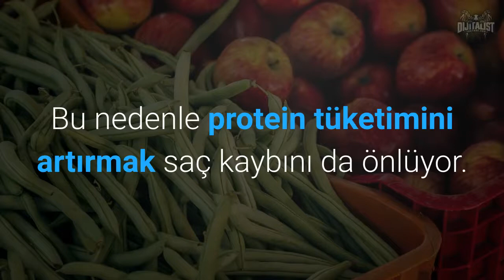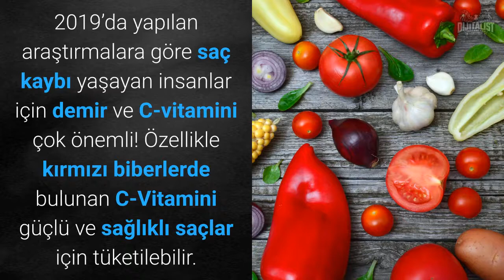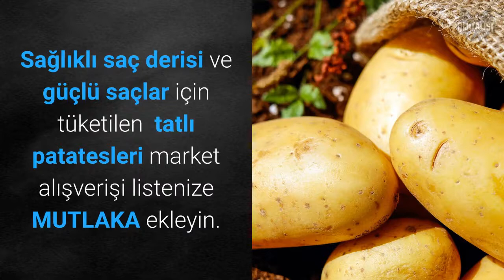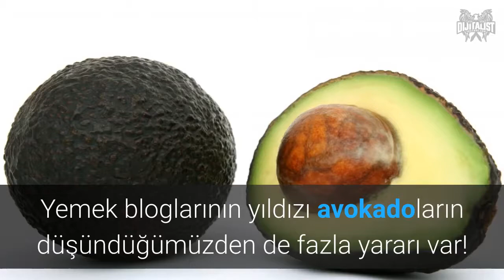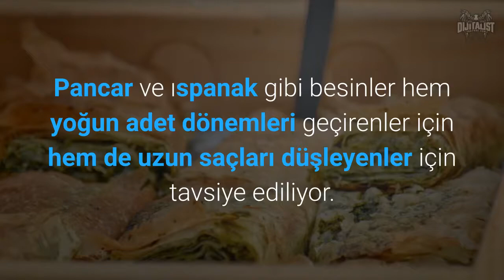Saç Uzamasını Hızlandıran Doğal Besinler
Hepimiz sağlık lı, parlak ve hızlı uzayan saçlar istiyoruz! Saçlarınız için takviye ürünleri kullanıp dökülmeler i olabildiğince azaltmaya çalışıyorsanız işi kökten çözmenin yolları var.